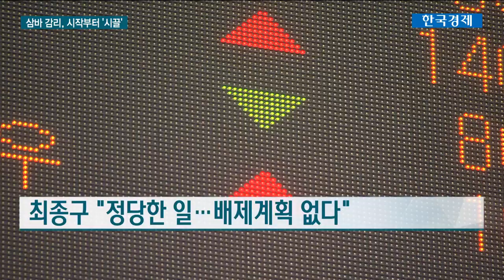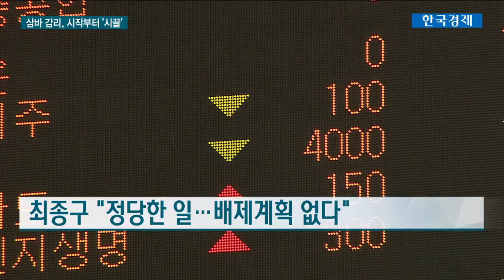"믿을 수 있겠나"…삼바 감리, 시작부터 '시끌'